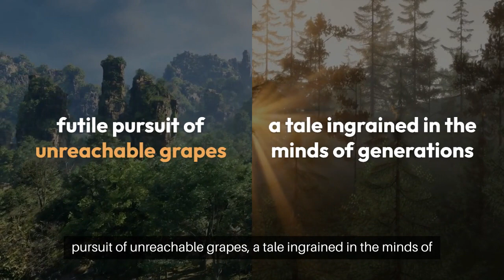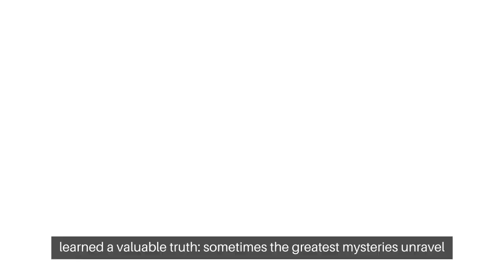🦊🍇Unraveling the Mystery The Fox and the Grapes Fable Presents an Astonishing Twist!